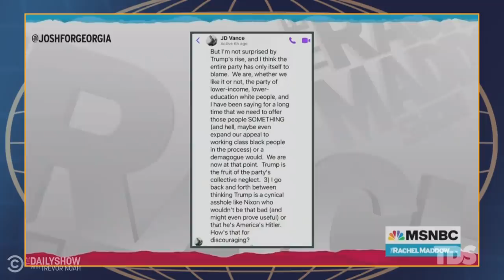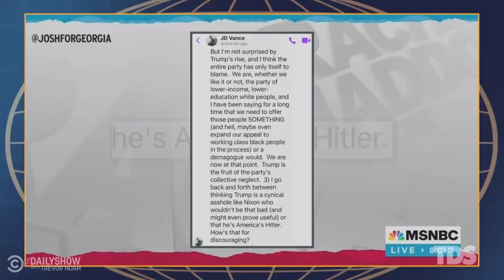Trump Can’t Remember Who He Endorsed in the Ohio GOP Primary | The Daily Show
Despite all the trash talk toward Donald Trump in 2016, the Republican candidates in the race for the Ohio Senate are now trying to show who’s the Trumpiest.